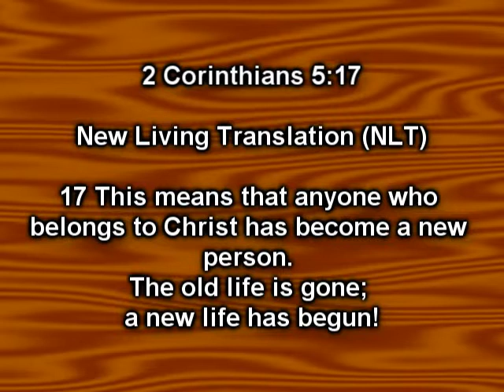A Minute With Brian-Are You Going To Heaven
Brian helps You to see if You are going to Heaven